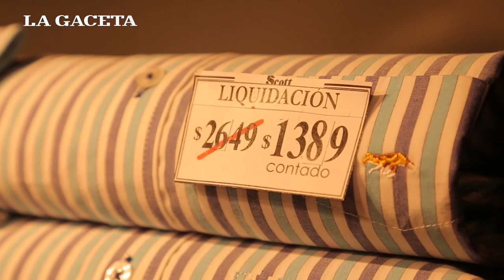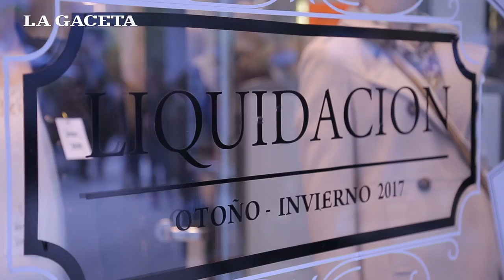Comercios al rojo vivo: adelantan el cierre de temporada por las bajas ventas